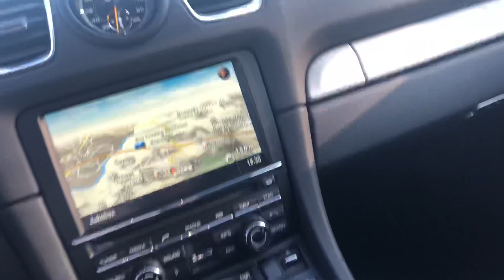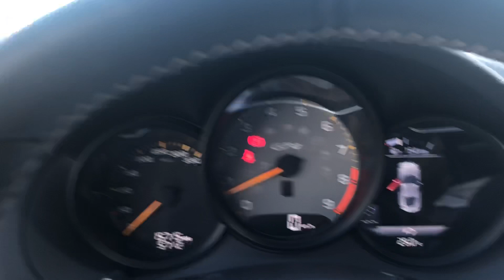2015 Porsche Cayman GT4 385cv walkaround and interior details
partilhem, comentem e façam crescer o canal, prometo que os próximo vídeos serão melhores e com muitas máquinas fantásticas, prometo que vão gostar!!👌
Obrigado

Subscreve o canal(ativa o sino 🔔) ,faz like , deixa o teu comentário e partilha!👍

                    _chico_____

How to drive,see, discover, find, look for dream cars!